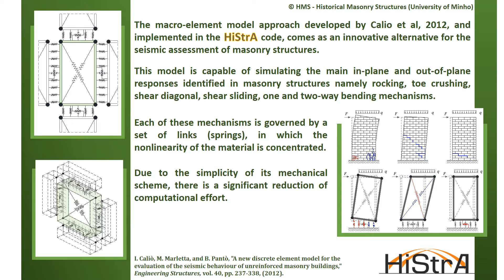Seismic Assessment of Unreinforced Masonry Structures by means of a Macro-element Modelling Approach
The macro-element modelling approach implemented in the HiStrA code is an innovative tool for the seismic assessment of masonry structures. This model is based on a simple mechanical scheme, making it suitable for practical applications due to the low computation effort it requires when performing analyses. In addition to some of the existing procedures, namely pushover and modal analyses, new features have been implemented during the last year. These features correspond to time history analysis, line search procedures, and exponential and parabolic curves for tensile and compressive behaviours.